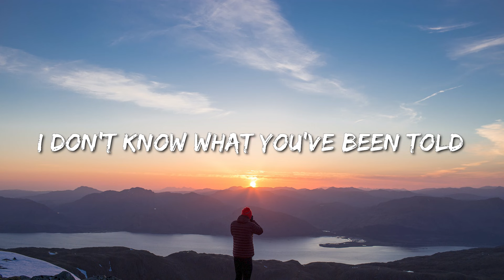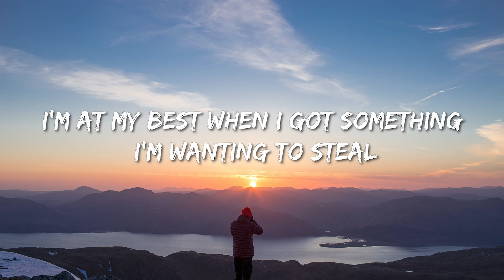Onerepublic - I Ain’T Worried (Lyrics) - Gunna, Kane Brown, Fuerza Regida, Grupo Frontera, Zach Br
Lyrics: OneRepublic - I Ain’t Worried

[Bridge]
Related Songs
The Black Slim Shady
The Game
Super Freaky Girl
Nicki Minaj
Running Up That Hill (A Deal with God)
Kate Bush
[Chorus]